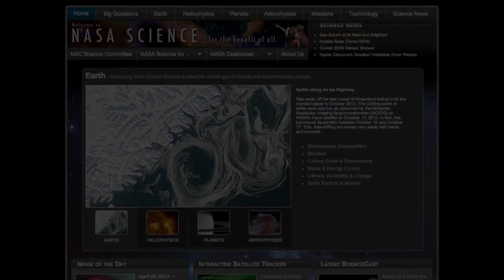Opportunity Rover Breaks U.S. Off-World Driving Record | Video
The rover has been on the Red Planet for 9 years and has traveled 22.22 miles (35.76 km) and counting. The Apollo 17 moon rover held the record since 1972, with 22.21 miles (35.74 km).